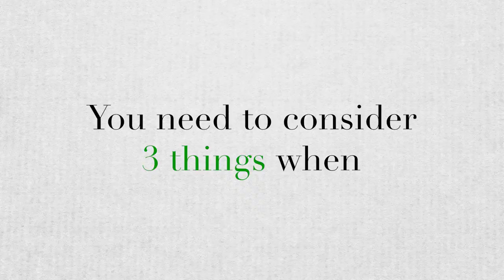Beginner Watercolor Oranges Step by Step and...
Should you mix different watercolor brands on one painting???

VIDEOS MENTIONED

My Newest Book! Mixed-Media Adventures
shorturl.at/uyGK1

WATERcolor Your Own Calendar

WATERcolor Notecards with Foil

WATERcolor Your Own Ornaments

PAPER
Arches cold press block

PAINT
The Art for Joy’s Sake Watercolor Palette